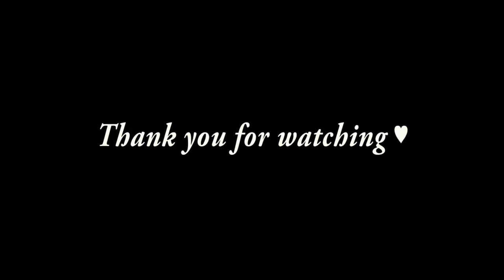Hair Transformation: "Redlocks" ♥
¡Hi again! ¿How are you? Today I have a video of a quite popular trend, wich are "Synthetic Dreadlocks". These dreads were made by me of kanekalon hair and it took me about a week to finish them. I used the basic technique of backcombing and heat sealed to get the texture of classic DE (double ended) dreads.

As you can see, in the video my hair is red, since it was filmed about six months ago. The whole process took me about four hours in total and required thirty dreads.

I will soon turn the whole set into crochet dreadlocks and plan to film it, of course, since i didn't find any tutorial about how to do it.